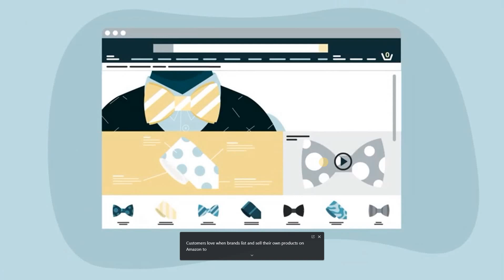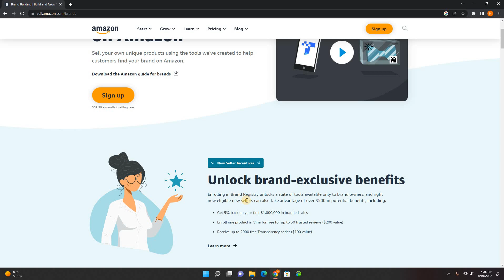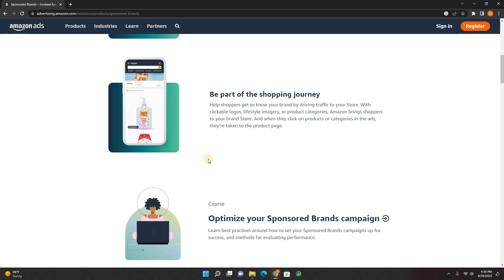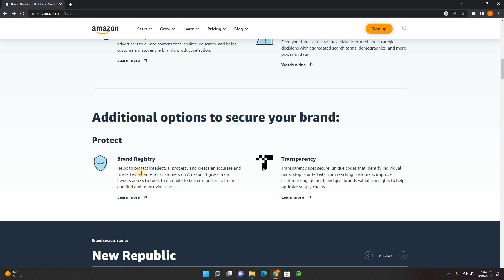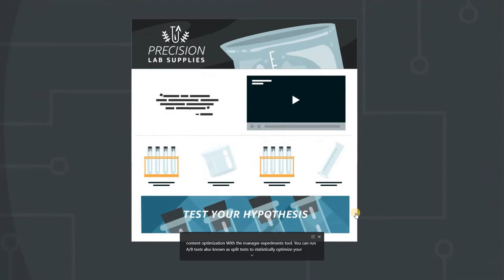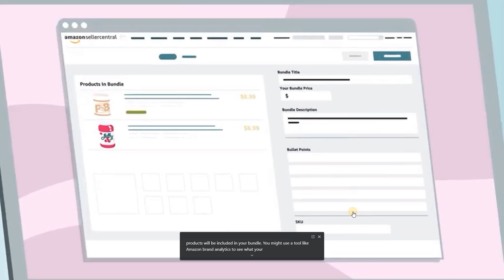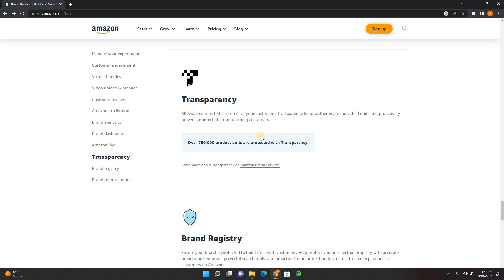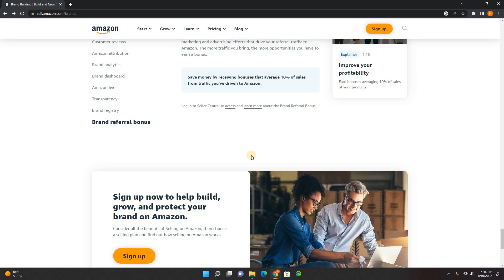how to launch your brand on amazon part 21\\ unlock brand exclusive benefits\\ what is amazon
this video well be going to teach you  about amazon how to register you brand on amazon for sale . and what document you needed for register . how much fee for it . how long time is needed for its . for more info  talk with us